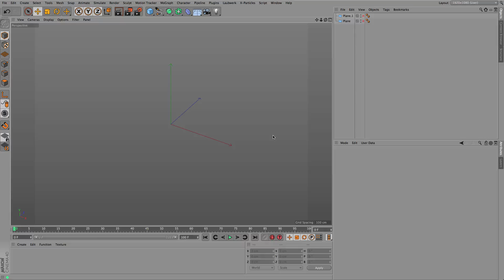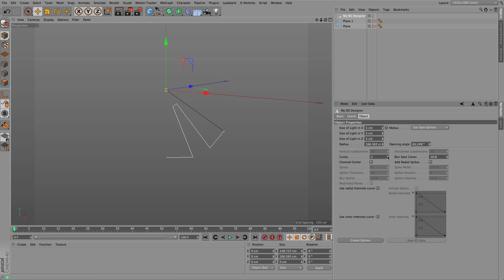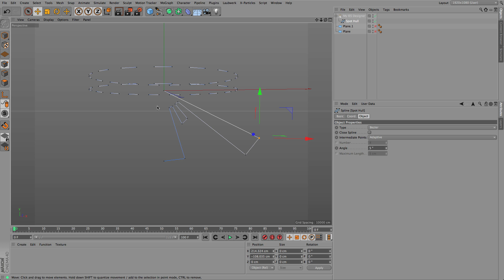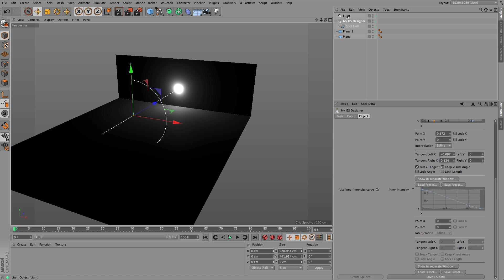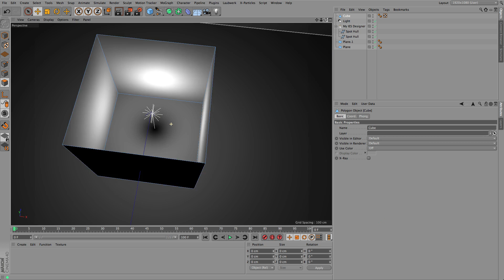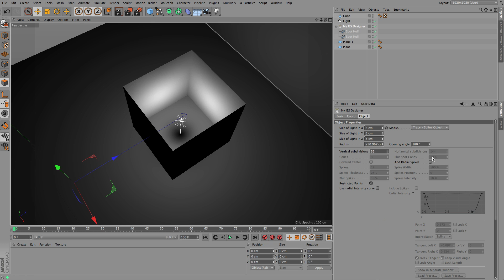my IES Designer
I reworked the functionality of the My IES Designer Plug-in, so it should be much more intuitive and still flexible enough to design about every light you need.